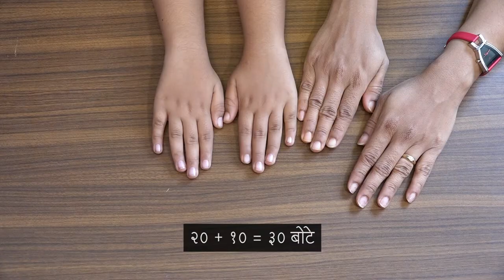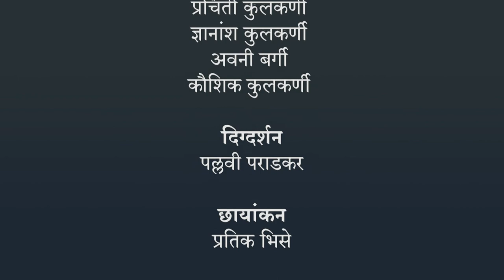दशक उडी | १ ली गणित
दशक उडी, १ ली गणित, Class 1, Jnana Prabodhini, Maharashtra Board,